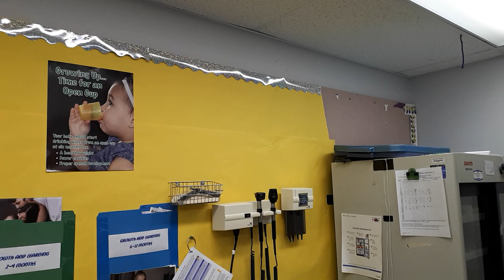Flu shot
Bighetty an bighetty puppets